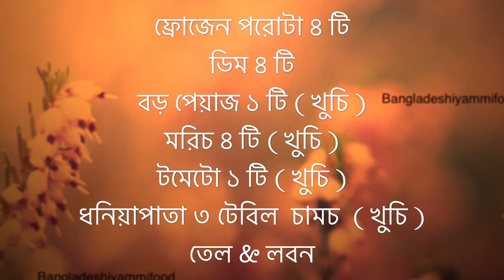Paratha sandwich || কম সময়ে পরোটা স্যান্ডউইচ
Frozen paratha 4 pieces
Eggs 4
Large onion 1 ( finely chopped)
Green chilli 4(chopped)
Fresh coriander 3 tbsps(chopped)
Medium tomato 1 (finely sliced)
Oil 4 tbsps & salt

ফ্রোজেন পরোটা ৪ টি
ডিম ৪ টি
বড় পেয়াজ ১ টি ( খুচি )
মরিচ ৪ টি ( খুচি )
টমেটো ১ টি ( খুচি )
ধনিয়াপাতা ৩ টেবিল  চামচ  ( খুচি )
তেল & লবন

Defrost the paratha. Wash and cut the onion, chilli, tomato and coriander.

In a bowl add eggs, onion, salt, chilli,tomato and coriander. Mix it well.

In a frying pan put one frozen paratha. Fry one side for 2-3 minutes. Flip the paratha. Add 2 tbsps egg mixture on half of the paratha. Now fold the paratha to cover the mixture. Add oil and fry both sides in low heat till golden brown.

Music credit to splice app/ YouTube.